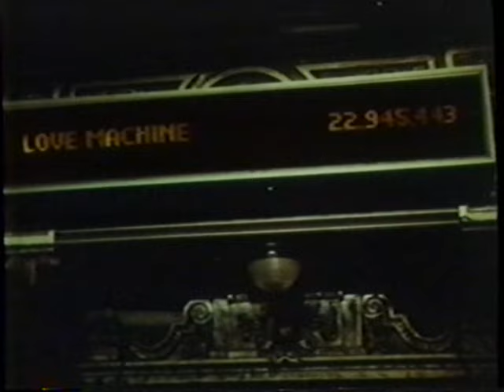Preview Clip: Getting Over (1981, John Daniels, Gwen Briscoe, Bernice Givens, Mary Hopkins)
Mike (John Daniels) has a dream of making it big in the music industry, along with a female singing group —The Heavenly Sisters. Bigot-Mobster Board Chairman of a top music corporation cons Mike into a no-win situation and takes control of all records produced by "Impossible Funky Records" label — Mike's company. Gwen (Gwen Brisco) and Mike fall madly in love and with the help of two top money-makers, he completes his dynamic, high-energy show group: THE LOVE MACHINE...and makes his dreams come true.